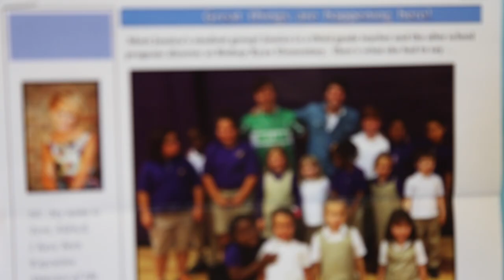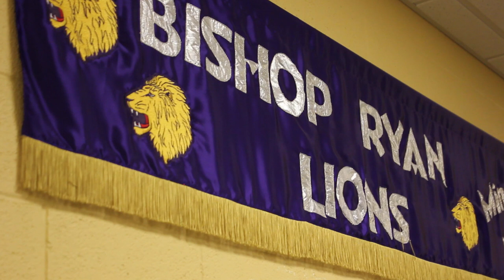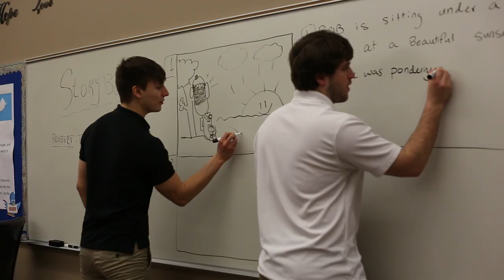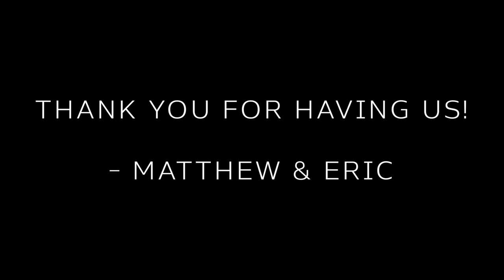Bishop Ryan: Behind the Scenes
Both Matthew and I had a wonderful experience at Bishop Ryan Catholic School. We had a great opportunity to share our passion and experience for film with a group of 3rd-grade students from the school and held an extravagant red carpet event as a capstone to the project. The project was granted to Bishop Ryan and ourselves through the North Dakota Council on the Arts, Artist Residency Program, which allows an artist to teach their craft for a week in the schools.

Our time spent at Bishop Ryan was unforgettable, the emotions and sense of self-was fabulous, and the end result was memorable for everyone involved.

Our Lesson Plan consisted of:

NDCA Residency- NDstrong Duo

Bishop Ryan High School

Day 1: Acting Exercises

Voice Skills

The introduction of voice skills or vocal practice can help students understand their pitch and recognize their own tone of voice. Matthew and Eric will demonstrate proper techniques of how to correctly warm up ones voice. They will guide and teach students about how to effectively project their tone so their audience can receive the accurate message.

Body Language

Body language is an important element in the evolution of film. Matthew and Eric will demonstrate proper body language to teach the kids how everyday people respond to different body movements; similar to the vocal exercises. They will have the students demonstrate appropriate behaviors, recognize and display appropriate emotions, and act out different emotions and kinesthetic movements depending on the given scenario.

Eric vs. Matt "Challenge"

The “Challenge” is simple, Matthew and Eric will split the class up into two groups of 7. Each group comes up with two goofy ideas they would like the opposing team to act out. To get the students accustomed with acting out and stepping out of character into different ones, the students first two ideas, will be acted out by Matthew and Eric in front of the class. After the students become more acquainted to the nature of acting, the students who would like to act out a goofy idea can act it out.

Tree Tag

Tree tag wraps up all of the elements into one. Forcing the kids not only to physically exercise, but to apply the materials they have learned all into one game. Tree tag, is simply a game of tag with a spin. The students are limited to an area of space and the goal for the students who are not “it”, are to run from side to side with the command of “ACTION!”. The game starts with two students that would be considered “it”. Once a student is tagged, the student then acts as a tree. As the game continues, different elements are added. For example, the trees must “moo” like cows while being a tree. The next round for example would entail the students acting like trees and barking like dogs, but whispering.

Day 2: Creative Writing

Eric vs. Matt "Script"

A major part of filmmaking is the writing process. Matthew and Eric will begin by creating an engaging introductory sentence for a story or movie. The students will learn the difference between a protagonist and antagonist, and elements that make up a good story. Examples can range anywhere between a climax and conclusion. The class will be spilt into two groups of 7. Both groups will use the introduction sentence we came up with as a class. Then, similar to the “sentence game”, the first student will add a sentence to the story and pass it to the next student in the group to add another sentence. After each group creates a synopsis of each group’s movie, Matthew and Eric will read the sentences out loud to the other groups.

Storyboard

Scaffolding off of what was previously taught, the groups will pick a portion of the synopsis most liked and develop a small script. The students will be provided with different duties depending on their interests. For the students that would like to act, they will be an actor; for the students that would like to write, they will become script writers. As a group we will develop a storyboard, write a script, and present our scene with the rest of the class.

Application and Assessment of Day 1 and Day 2

Day two is wrapped up with a review session from both day one and day two. We will have brief summative assessments throughout both days to mark the progress of the students in understanding the basic key principles in filmmaking.

Day 3: Camera Integration

Day 4&5: Production

Production involves putting everything into action, and applying what the students have learned; new scripts, new characters, new designs, etc.

Using the students list of the top 10 reasons of why they love Bishop Ryan, Tanya, Jessica, Matthew, and Eric will converse and create a script for the students to act out.